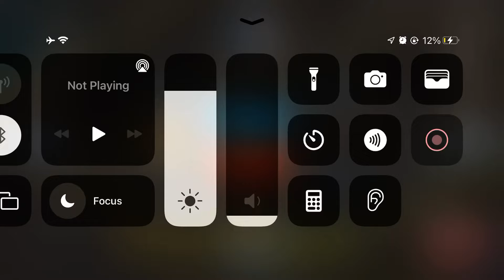what just happened?